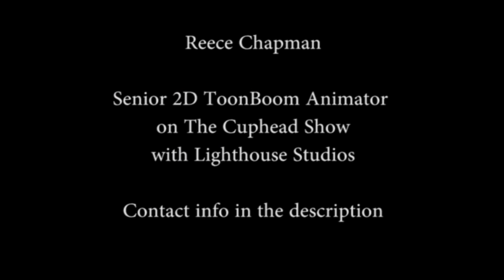The Cuphead Show - Drop 1 - Reece Chapman Senior 2D Animator demo reel showreel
I have the privilege to finally say/show that I worked on the Cuphead Show as a senior 2D Character Animator for LightHouse Studios and Netflix.

Reece